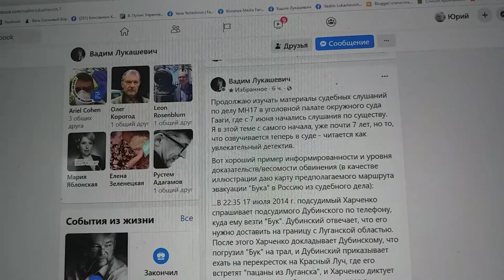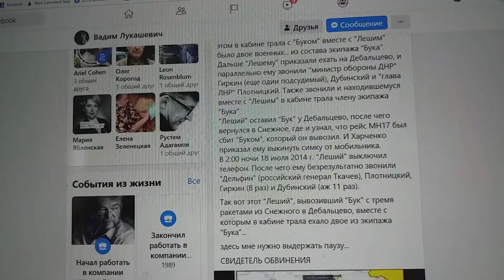В Лукашевич любит заинтриговать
Любит заинтриговать Лукашевич читателей своих постов Вадим.
Как детективная история о свидетеле прокуратуры важном, необычном сейчас этот пост его звучит.
Я-то в случаях таких остаюсь невозмутим.
И Вадиму только верю, что свидетель этот россиянам многим и надолго испортит аппетит.